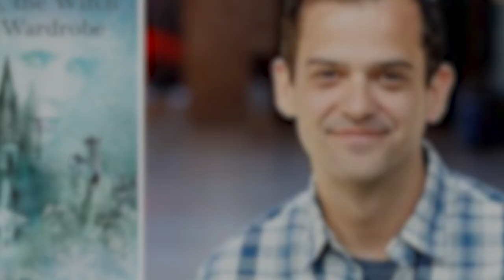NARNIA Writers Finally Reveal The Future Of The Franchise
About:
Eustace Scrubb, now a reformed character following the events of The Voyage of the Dawn Treader, encounters his classmate and new friend Jill Pole at their school, Experiment House, where they are miserable. Jill has been tormented by bullies and is hiding from them. Eustace tells Jill about his Narnian adventures, and how his experiences there led to the changes in his behaviour – which Jill warns is likely to see him targeted by the bullies as well. Eustace suggests asking for Aslan's help, and as the bullies converge on them, the two blunder through a gate that leads them to Aslan's Country.

They encounter a cliff, where Jill shows off by approaching the edge, and Eustace, trying to pull her back, falls over the edge. Aslan appears and saves Eustace by blowing him on a magical wind stream to Narnia. He charges Jill with helping Eustace find King Caspian X's son, Prince Rilian of Narnia, who disappeared some years earlier. He gives Jill four Signs to guide them on their quest and then blows Jill into Narnia, where Eustace is already waiting by a great castle. They watch as an elderly and frail man takes ship and sails from the harbour. To Eustace's dismay, they learn that the elderly man is actually King Caspian; by failing to greet him they have missed the first Sign. Seventy years have passed since Eustace was last in Narnia, even though less than a year has passed in his world. They also learn that Caspian has sailed off to visit again the lands they had sailed to when he and Eustace were young, although many Narnians believe that he has set off to seek Aslan in order to ask who can be the next King of Narnia when he dies. Caspian is obviously deteriorating with old age, and his people fear that he will not live for much longer.

Caspian's Lord Regent Trumpkin the dwarf, now very elderly and deaf, provides Jill and Eustace with rooms in Cair Paravel, but on the advice of Glimfeather the Owl, they make no mention of their quest. Glimfeather summons them to a Parliament of his fellow talking owls, who explain that Prince Rilian disappeared a decade earlier while searching for a large green serpent that had killed his mother.

Jill and Eustace are flown to the marshes on the northern edge of Narnia where they meet their guide, Puddleglum, a gloomy but stalwart Marsh-wiggle. They journey toward the giant-lands north of Narnia. Hungry and suffering from exposure, they meet the Lady of the Green Kirtle accompanied by a silent knight in black armour. She encourages them to proceed northward to Harfang, the castle of the "Gentle Giants", who she says would be glad to have them at their Autumn Feast. Jill and Eustace, overcome at the thought of comfort and warmth, are eager to go; only Puddleglum argues against the journey to Harfang. After a long journey in harsh weather, and braving a mysterious chasm in a driving snowstorm, they are welcomed at Harfang.

From the castle the three see that in the snowstorm they had blundered through the ruins of a giant city in the valley below, thereby missing Aslan's second Sign. They also see the words "Under Me" engraved on the road, which is the third Sign. Discovering from a cookbook in the kitchen that they are the main course for the Autumn Feast, they make a narrow escape from Harfang. Following the Sign, they take shelter in a cave under the ruined city, where they fall down a long dark slope into Underland.

Cast:
Will Poulter, Georgie Henley, Ben Barnes, Skandar Keynes, Anna Popplewell, William Moseley, Tilda Swinton, Liam Neeson, Simon Pegg, Laua Brent, Gary Sweet, Bruce Spence, Andrew Adamson, Shane Rangi, Douglas Gresham, Arthur Angel, Terry Norris, Billie Brown